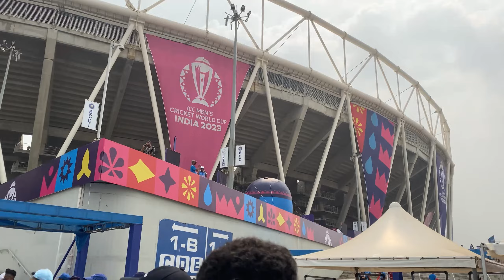INDIA Vs PAKISTAN CRICKET WORLD CUP MATCH AT NARENDRA MODI STADIUM | ind vs pak